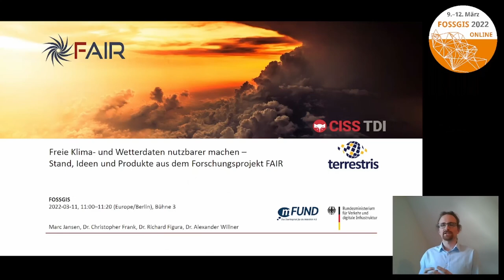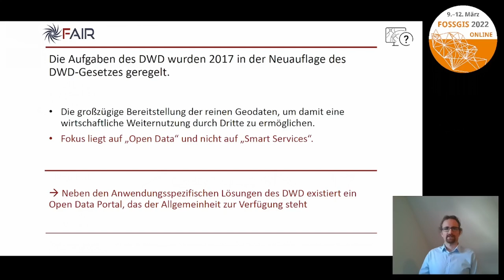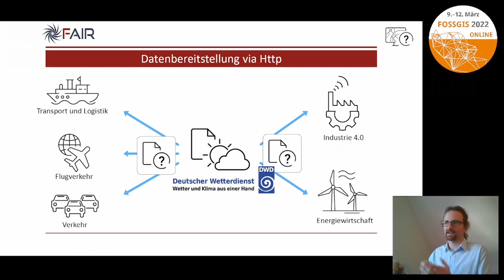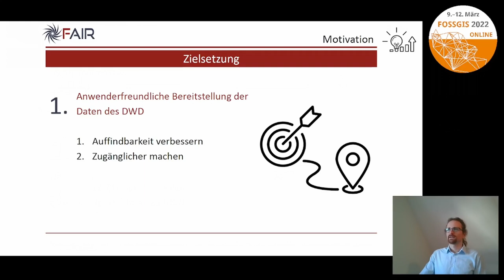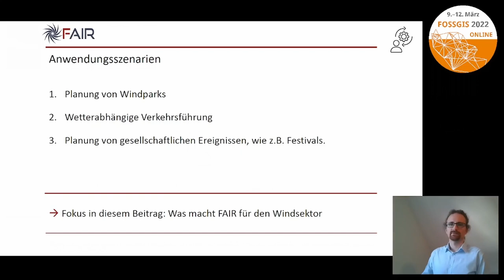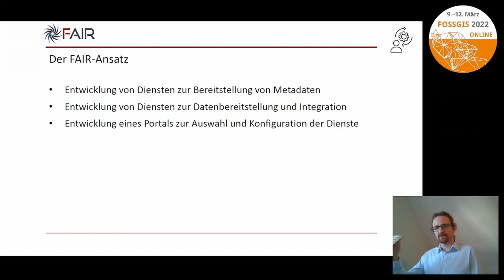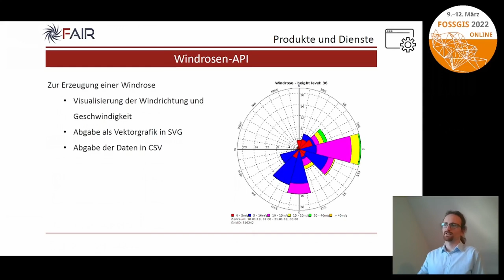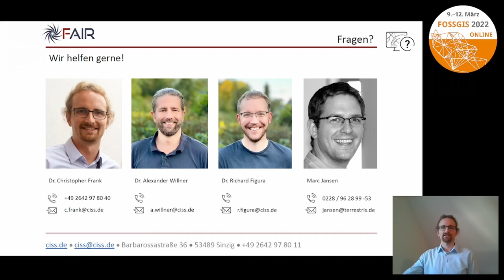2022 - Freie Klima- und Wetterdaten nutzbarer machen - Stand, Ideen und Produkte aus dem Forschungsp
In diesem Beitrag stellen wir vorläufige Ergebnisse aus dem vom BMVI geförderte Forschungsprojekt FAIR vor. Ziel des Projektes ist es, den Informations- und Datenaustausch zwischen dem Deutschen Wetterdienst (DWD) und den wirtschaftlichen und öffentlichen, wie auch privaten Akteuren zu vereinfachen. Zu diesem Zweck werden eine Reihe von Diensten zur verbesserten Auffindbarkeit, Verarbeitung, Visualisierung und Abgabe von meteorologischen Daten entwickelt.

Klima- und Wetterdaten spielen eine wichtige Rolle für z.B. die Identifizierung von Maßnahmen gegen den Klimawandel und die Optimierung von Industrien. Ein korrektes Verständnis und der Umgang mit solchen Daten ist jedoch für viele potentielle Nutzer ohne meteorologischen Hintergrund oft schwierig. Zur Verarbeitung und Analyse dieser Daten benötigen Nutzer zudem oft spezialisierte Softwarelösungen und eine Infrastruktur, die in der Lage ist, mit großen Datenmengen umzugehen; eine weitere Hürde um die Daten in Wert setzen zu können.

In diesem Beitrag stellen wir vorläufige Ergebnisse aus dem vom BMVI geförderte Forschungsprojekt FAIR vor. Ziel des Projektes ist es, den Informations- und Datenaustausch zwischen dem Deutschen Wetterdienst (DWD) und den wirtschaftlichen und öffentlichen, wie auch privaten Akteuren zu vereinfachen. Zu diesem Zweck werden eine Reihe von Diensten zur verbesserten Auffindbarkeit, Verarbeitung, Visualisierung und Abgabe von meteorologischen Daten entwickelt. Neben Wetter APIs und App-Entwicklungen, werden die Datenprodukte des DWD über das FAIR-Portal und die YellowMaps-Plattform angeboten. Eine REST-API und ein Uploadbereich ermöglichen zudem die einfache Datenbereitsellung von Dritten in Richtung der Öffentlichkeit und dem DWD.

Der Fokus des Projekts liegt zunächst auf der optimierten Informations- und Datenbereitstellung für drei verschiedene Testszenarien: 1) die Planung von Windparks, 2) die Integration von meteorologischen Daten für die individuelle Verkehrsführung und 3) die Planung von gesellschaftlichen Ereignissen, wie z.B. Festivals. In diesem Beitrag möchten wir anhand des Szenarios zur Planung von Windparks die Notwendigkeit der FAIR-Dienste motivieren und die bisher umgesetzten FAIR-Dienste vorstellen.

Im Vortrag werden wir auf den Stand des Projektes eingehen und zudem Ideen und bereits umgesetzte Produkte vorstellen, die aus unserer Sicht die Nutzbarkeit der frei-verfügbaren Daten des DWD erhöhen.